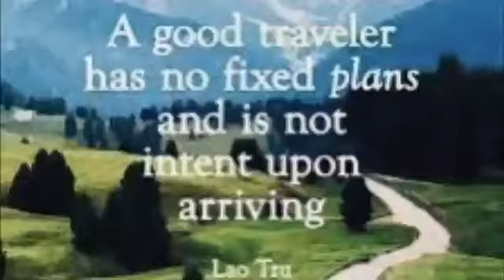VACATION VLOG Day 2: Plateaus!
It's only day 2 of our big adventure of our month long road trip.  In this vid, we attempt to capture some of the most breathtaking (in a good way) plateaus in the world as we travel westward!